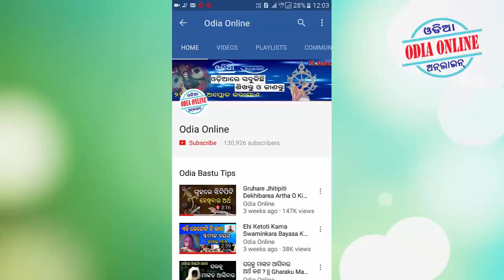ଠାକୁରଙ୍କ ପାଖରେ ଦୀପ ଜାଳୁଛନ୍ତି କି ? ଏହି 5ଟି କଥାକୁ ସର୍ବଦା ଧ୍ୟାନ ରଖନ୍ତୁ // Dipa Jalibara Ketoti Niyama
Thakuranka puja o arati kariba samayare ehi 5ti katha ku sarbada dyana diantu karana tike bhul puja ra phala adha deithae tebe eha sabu kana janiba pain ehi video tiku last paryanta dekhantu dhanyabad